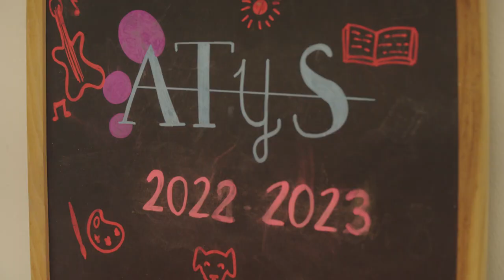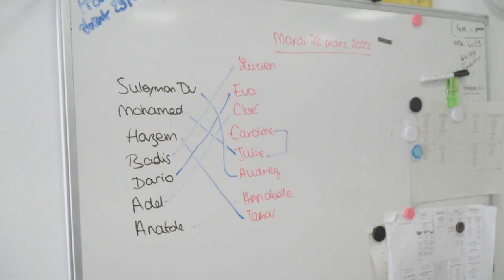ATYS, l’école s’ouvre à la différence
Ce dimanche 02 avril, à l’occasion de la journée mondiale de sensibilisation à l’autisme. Lyon Positif a suivi Anatole, 5 ans et sa maman Aurélie, pour comprendre le quotidien d’un enfant atteint de TSA (Trouble du Spectre Autistique). Un quotidien fait de nombreux trajets entre deux écoles.